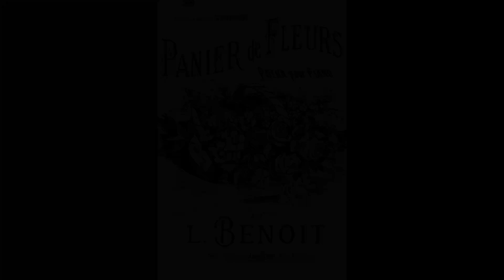Louis Benoit : Panier de fleurs 「花かご」